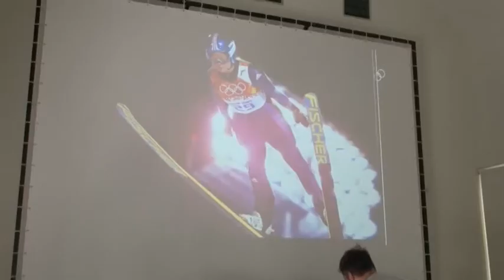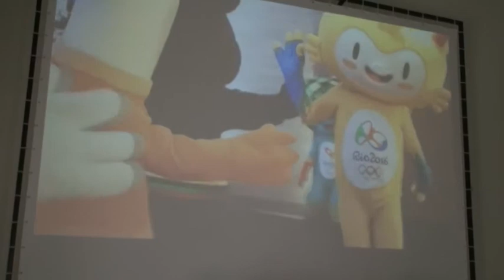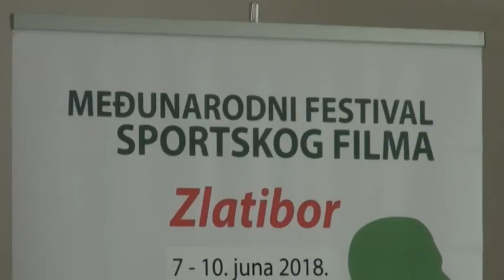02 06 NAJAVA FESTIVALA SPORTSKOG FILMA